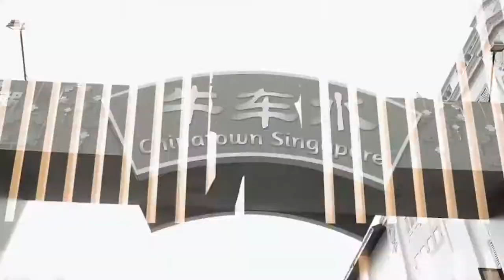Vinoth Cinematographer Portfolio